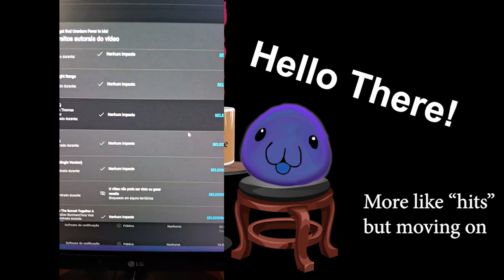What Happened to my first Fallout New Vegas Stream? (A short summary)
This is a replacement for my first fallout New Vegas Stream, which I had to remove because I'm a dum-dum